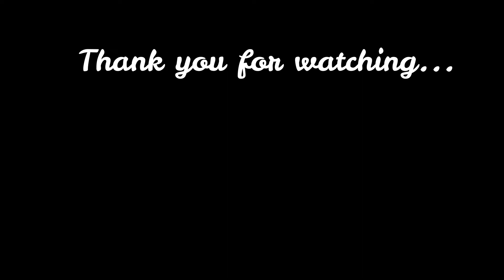Kara Chutney Recipe | How to make kara chutney for dosa & idli | chutny | Cook with Sankar